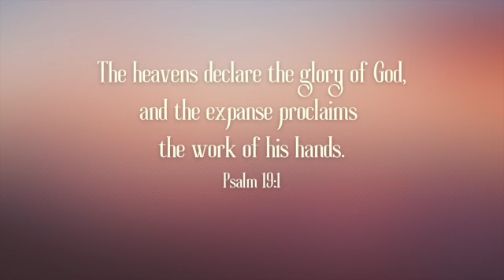"Red Trees" Easy Acrylic Painting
This is a very easy painting of red trees done with acrylics and sponges that we did in last week's Free ZOOM painting class in   It's a lot of fun.  Give it a try and share your results in my private painting room on Facebook.  If you join the group, you'll have access to my online free classes.

It’s my hope that watching my painting process provides a few quiet moments, and perhaps, increases your desire to be creative yourself.

Check out my Facebook page to find out about upcoming free online painting classes and see other art.